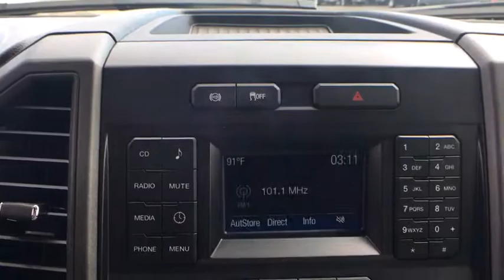2018 Ford F-550SD Chantilly, Leesburg, Sterling, Manassas, Warrenton, VA C81678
2018 Ford F-550SD  - Stock#: C81678 - VIN#: 1FD0W5HT6JED04377

NEW 2019 Ford F-550 Crew cab 4x4 cab chassis with 203 wheelbase, all standard equipment and 12' landscape dump body installed.brbrOptional chassis equipment to include 6.7L Powerstroke Diesel with 6-spd automatic transmission; 4.88 rear axle ratio; power equipment group; platform running boards; 19,500# GVWR; engine block heater; 110V/400W outlet; snow plow package; spare tire and wheel delete; trailer brake controller; high capacity trailer tow package; jack; payload plus package upgrade; exterior back up alarm; low deflection package; SYNC voice activated systems; XL value package with cruise control and AM/FM stereo with CD player. brbr12' landscape dump body with 42 solid headboard; 42 cabshield; 42 solid metal sides with 54W curbside door hinged to the front; 2 piece barndoor tailgate; manual tarp; GS615 heavy duty scissor hoist, single acting electric hydraulic; 2 5/16 pintle ball combo hitch with 20,000# rating; 18x18x48 steel underbody toolbox; back up alarm and mud flaps. brbrCall to speak to a commercial team member